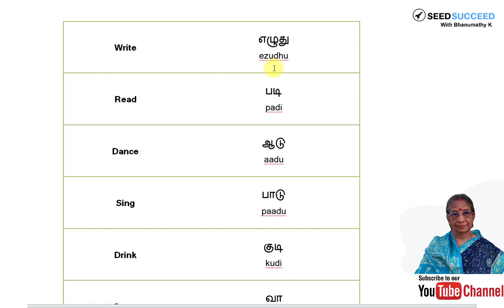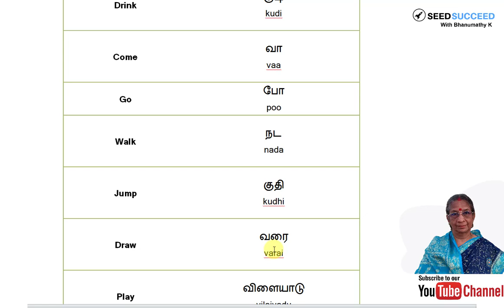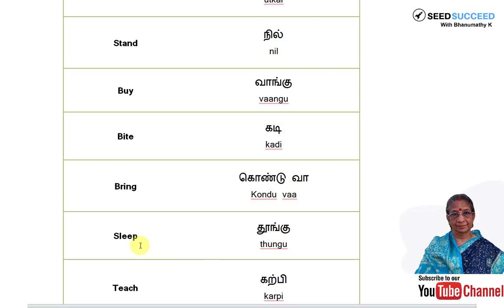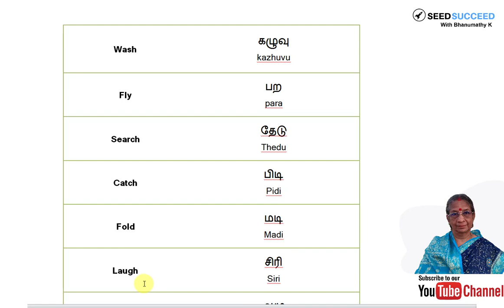Spoken Tamil Mini Course Lesson 5 - Verbs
Learn Tamil for FREE at Bhanumathyk.com